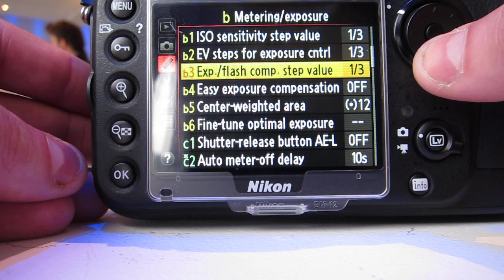Nikon D800 D800E Digital SLR Menu Walkthrough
We go through the Nikon D800 / D800E Digital SLR Menus for full details and hands-on preview.